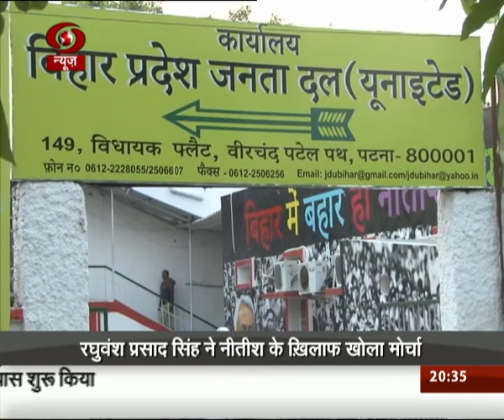Cracks within Grand Alliance emerged in Bihar after release of Shahabuddin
Coming out of jail, Shahabuddin hit out at Chief Minister Nitish Kumar and raised questions on the Grand Alliance (mahagathbandhan). Shahabuddin praised Lalu and termed him as his leader.  Cracks within the Grand Alliance emerged when after the verbal duel between Shahabuddin and Nitish, senior RJD leader Raghuvansh Prasad Singh raised questions on Nitish's leadership.